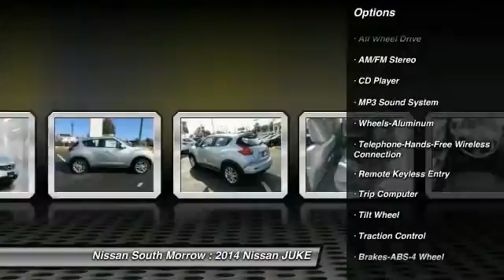2014 Nissan JUKE Morrow GA T483135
2014 Nissan JUKE

You'll love this 2014 Nissan JUKE. This is a car you'll want to take home. With 5 miles, it features Automatic transmission and an exterior color of Brilliant Silver. Call and get in touch with Nissan South Morrow directly, and be the first to open the car door today!